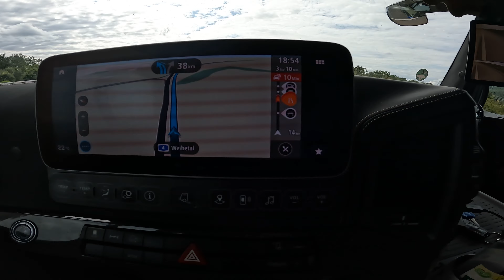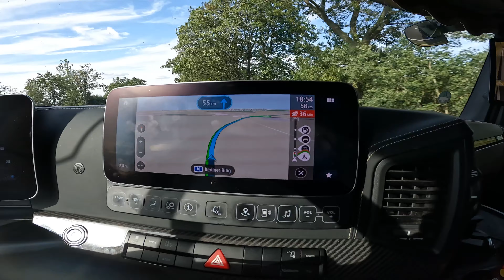ICH BIN ERSTER - Andy´s TruckWorld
Moin Moin
Viel spaß bei dem Video